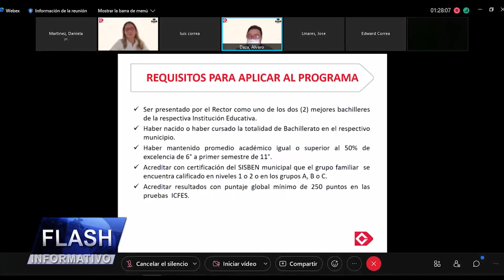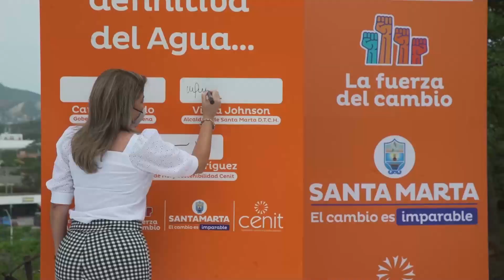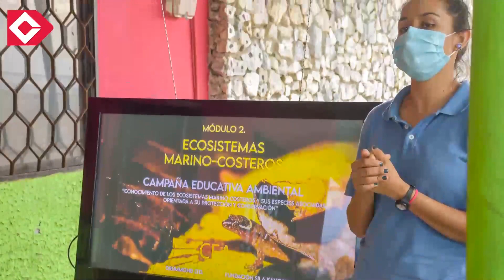Murió mujer al chocar su moto contra tractomula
1. Cayó “Juancho Joseth”, presunto integrante del “Clan del Golfo”

2. Inaugurado nuevo Camellón de la Bahía de Santa Marta

3. Empresarios destacan gestión de la alcaldesa Virna Johnson para
        entregarle a Santa Marta su renovado Camellón de la Bahía

4. A 186 ascendió el número de beneficiados del Programa de Becas
       Drummond en este 2022

5. Alcaldesa exige a Superservicios que acate orden judicial y termine
        intervención de la Essmar

6. Todos los detalles de interés general en el siguiente link noticioso